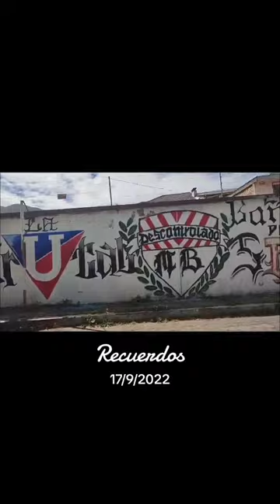BARRA MUERTE BLANCA ⚫🔴⚪ LA HINCHADA DE LIGA DE QUITO DE ECUADOR